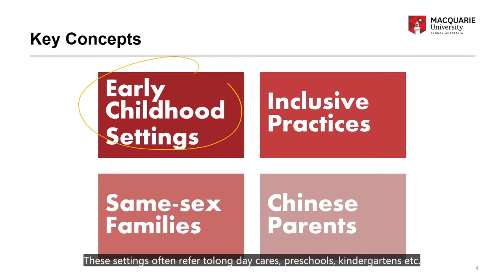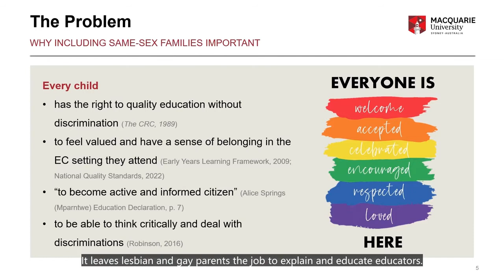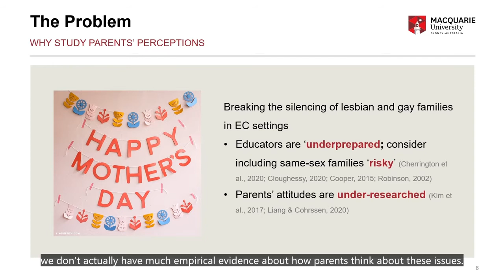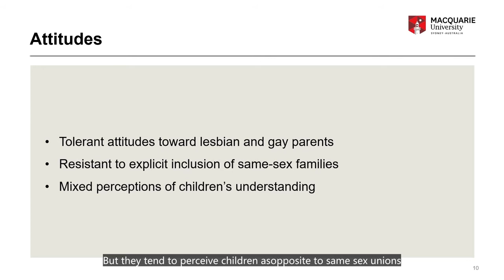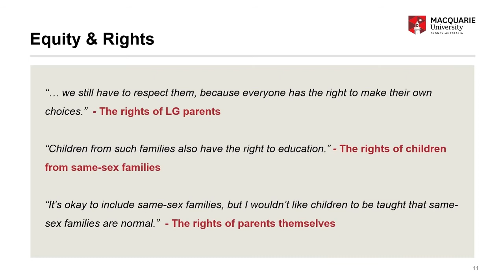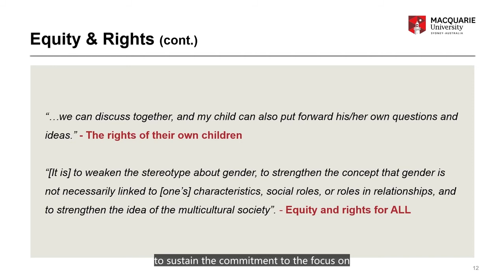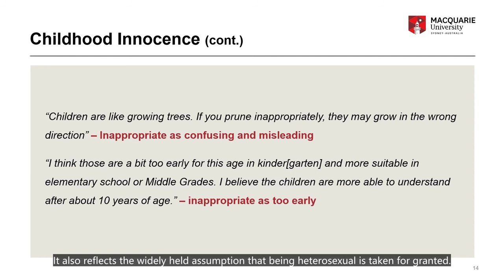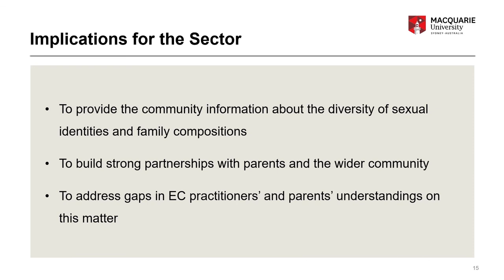ECV2022-203 Including same-sex families in early childhood settings in Australia:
Including same-sex families in early childhood settings in Australia: Perspectives of parents of Chinese ancestry

Xinyun (Meg) Liang, Macquarie University, Australia